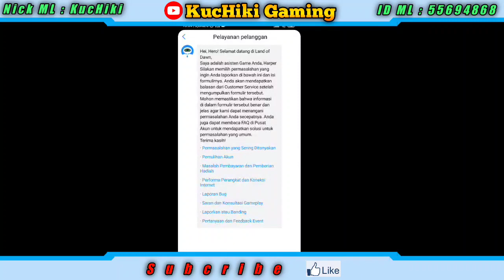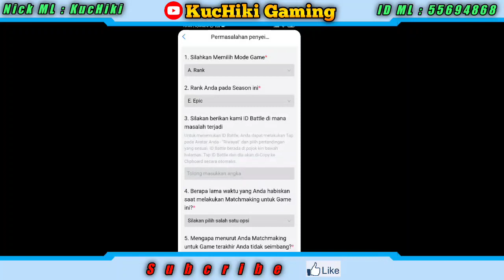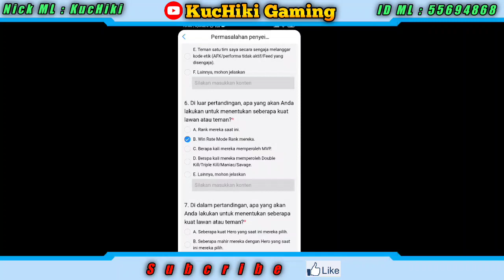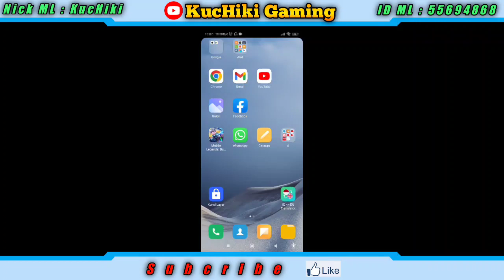Cara Agar Dapet Musuh Noob Di Ranked Mobile Legends - Cara Naikin Rank Mobile Legends Terbaru 2023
Divideo kali ini saya menjelaskan tentang Cara menang di ranked mobile legends

-  Cara Mengganti Akun Tanpa Kode Verifikasi